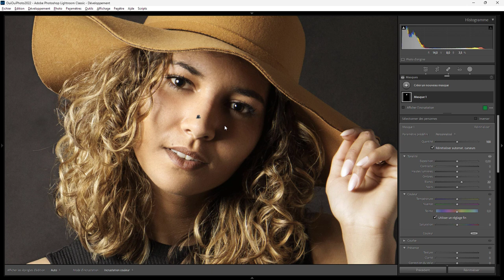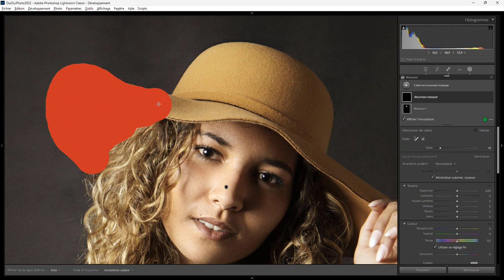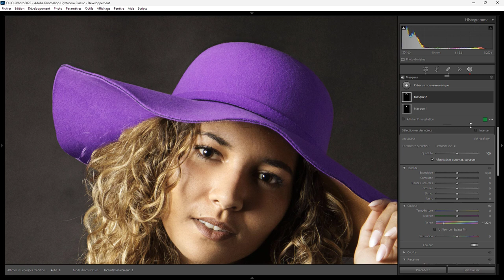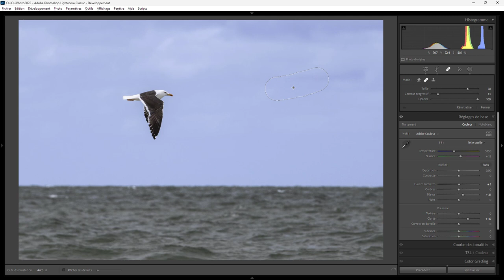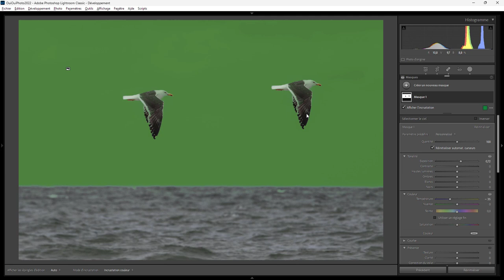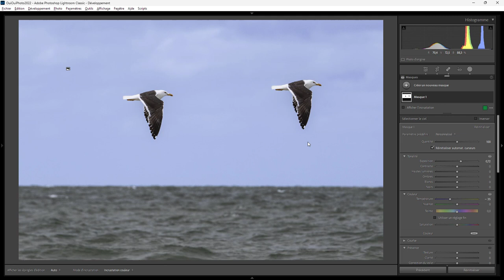Lightroom mais encore 158 - Point Rouge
On va essayer d'expliquer pourquoi on a des fois un petit point rouge qui apparait sous certains outils avec LrC